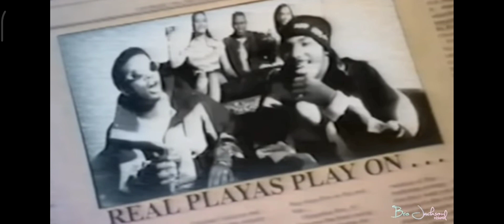The Luniz Ft 4rAx From The Mekanix, Still 👈